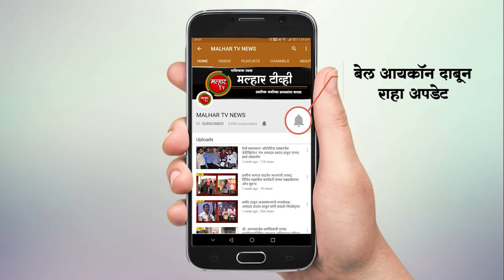माजी मंत्री महादेव जानकर यांची सुधागड तालुक्यातील दर्यागाव, आसानी, ठाकूरवाडीला भेट